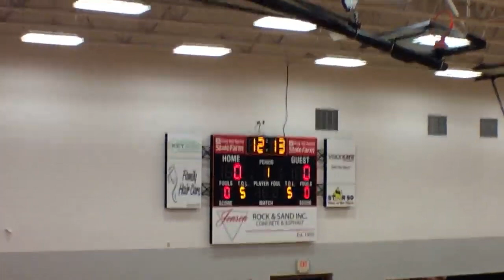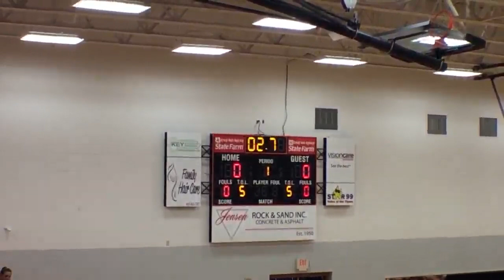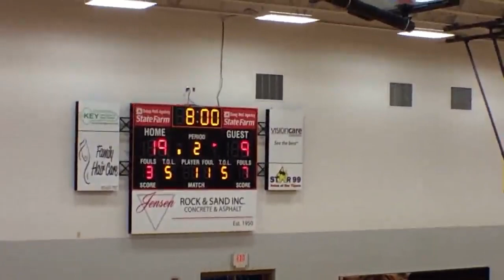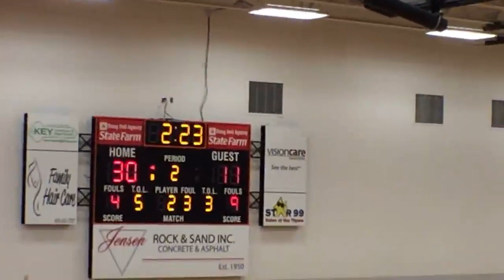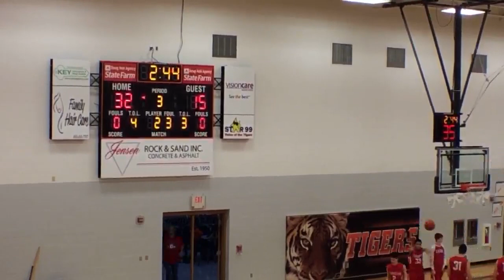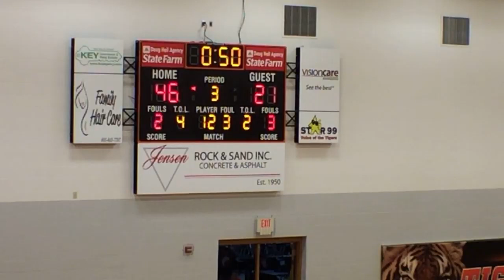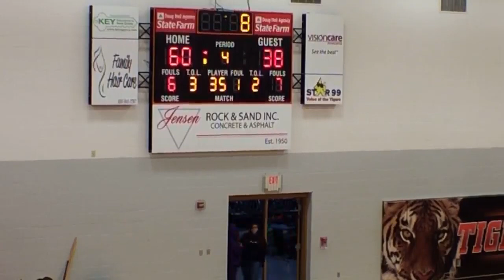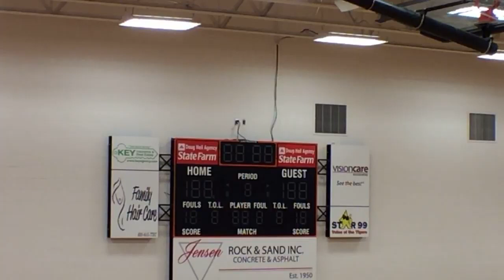Chamberlain at Mobridge Pollock Boys